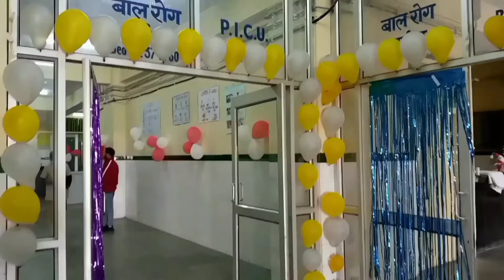OMG ye bakara to gajab ka hai#new#vlog#maro#like#uploaded#uttrakhand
welcome may channel
daily vlogs
injoyed this video
thankyou so much
आप का दिन सुभ हो